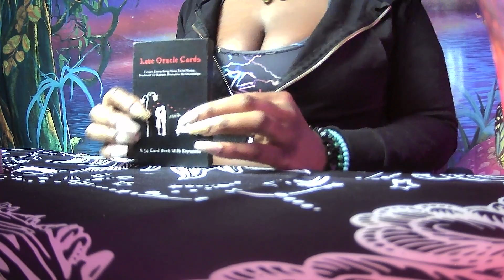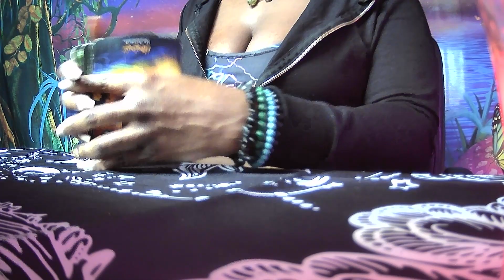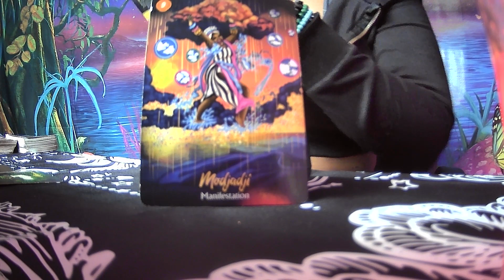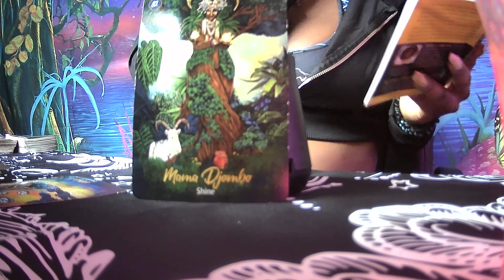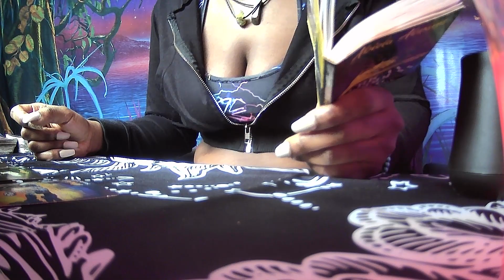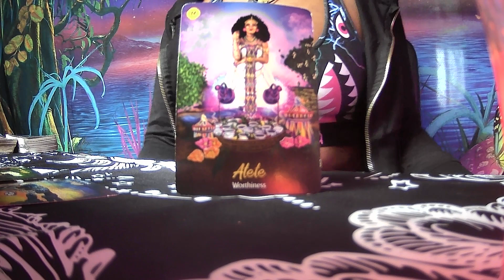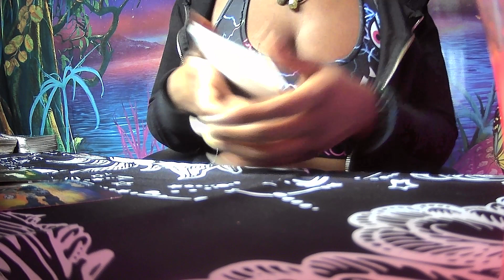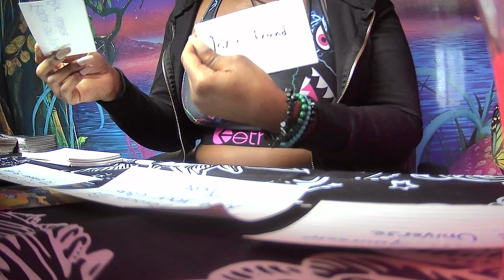♈️Aries✨✨Manifestations of what You desire is coming but more self confidence is needed! 10x